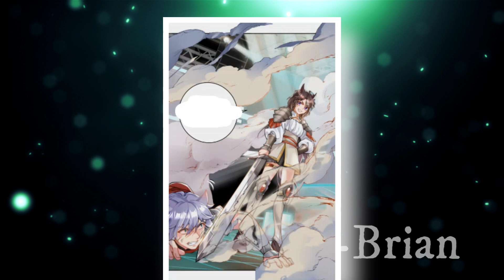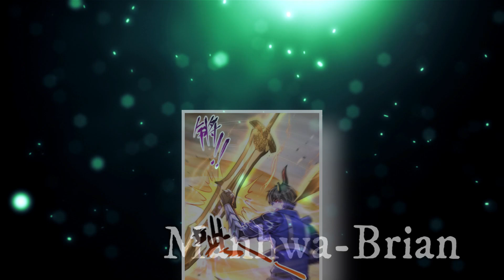Necrophiles tried to break him, but he endured and became an SS-rank sinner! Manga Recap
😱 Manga name: at the beginning of the video, bottom left.

Hello friends! 👋 Today we will go through the new chapters of the popular manhwa. There will be many interesting moments and surprises!

In addition, on my channel you will find many other useful and exciting videos. Check out the playlists, you may like something else! 💜 I'm waiting for you in the next videos, there will be even more interesting content. Thank you for your attention, friends! 🙏